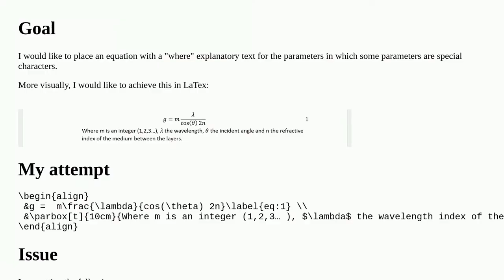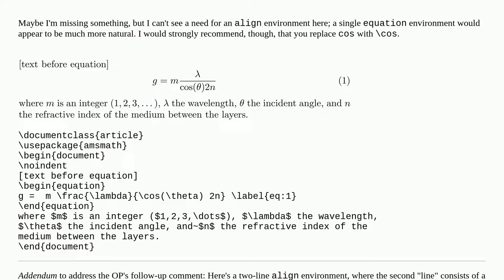LaTex equation with a "where" that includes special characters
A special thanks goes out to the community